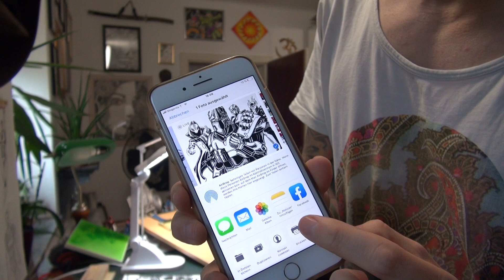Fortnite Season 10 - drawing the new SKINS!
Hi guys!
What's your favorite FORTNITE character?
Let me know down in the comments!